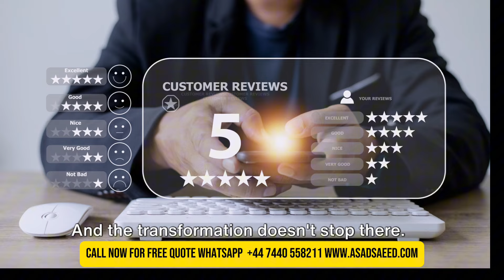The Invisible Landscaper: Bloom Your Business Online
In this video, we explore the crucial role of online presence for small businesses, with a special focus on landscapers. In today's digital age, having a strong online presence is essential for attracting new customers and growing your business. We discuss the benefits of having a professional website, utilizing social media platforms, and implementing online marketing strategies to stand out in the competitive landscaping industry.

Join us as we dive into the world of digital marketing and discover how small landscaping businesses can leverage the power of the internet to reach a wider audience and increase their revenue. Whether you're a seasoned landscaper looking to enhance your online presence or a newcomer in the industry, this video is packed with valuable insights and practical tips to help you succeed in the digital landscape.

Let's empower small businesses to thrive in the digital era!

OUTLINE:

00:00:00 The Passionate Landscaper
00:02:15 The Struggle to be Seen
00:04:47 The Power of a Website
00:07:16 The Transformation
00:09:51 The Call to Action